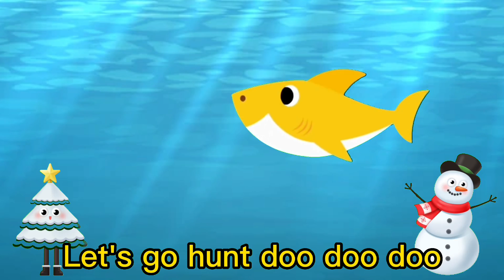Baby Shark | Baby Shark Doo Doo Doo Dance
Baby shark doo doo| Baby Shark Song & dance|Children songs|Rhymes for kids|baby song|@monotv2.0